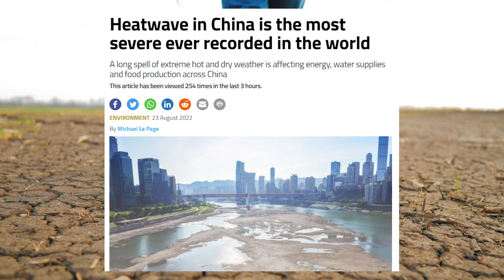The Story of China's Record Breaking Heat Wave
China is currently experiencing the most severe heat wave ever recorded on Earth. For the past two and a half months, China has seen record high temperatures, only for those records to be broken by even higher temperatures the next day. This heat wave is wreaking havoc on the electrical power industry across the country as cities are forced to dim the lights and unplug the AC to conserve power. Planned blackouts have been implemented, even plunging the city of Shanghai and its beautiful skyline into complete darkness. For China of 50 years ago, these struggles may have been commonplace, but how did things get this bad in a country as powerful as China today? What is China doing to confront this crisis, and how will it affect the rest of the world? This is 5 Minute Stories.